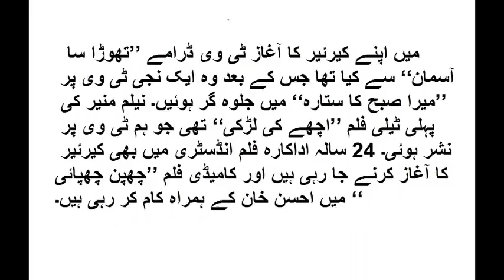neelam muneer leaked vedios